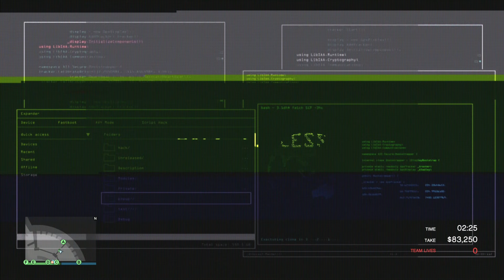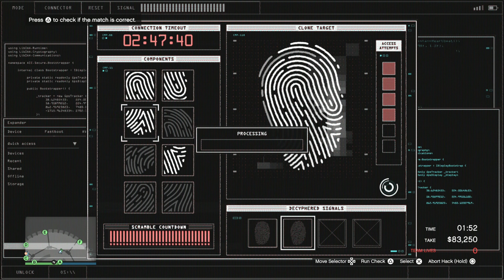Stealing Artworks & Looting Mini Vault Twice In Casino Heist | Silent & Sneaky Elite - GTA Online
Completing The Diamond Casino Heist Elite challenge stealing the artworks and looting the mini vault full of money twice for Career Progress Tier 4.

Path completed: Silent & Sneaky
Elite Challenge Time Requirement: 15 minutes

Grand Theft Auto 5 Online Career Tier 4 The Diamond Heist Duggan Challenge Progress Next Gen 4K 60 Fps Quality Award Update Cash